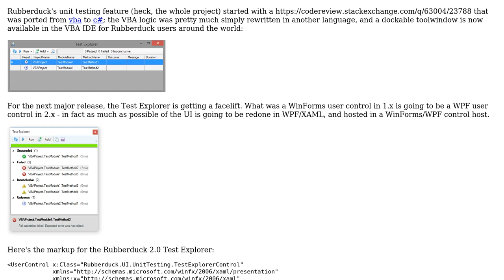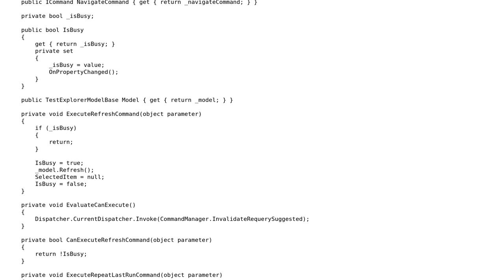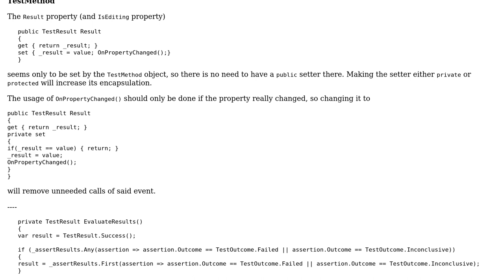TestExplorer 2.0 - From Grid to TreeView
With thanks & praise to God, and with thanks to the many people who have made this project possible! | Content (except music & images) licensed under CC BY-SA | Music | Images & others | With thanks to user Quill user Mathieu Guindon user Heslacher and the Stack Exchange Network Trademarks are property of their respective owners. You are responsible for your own actions.